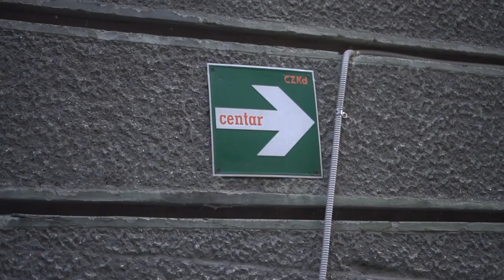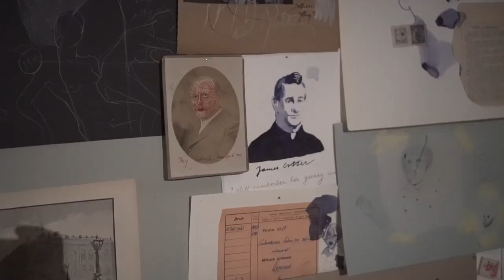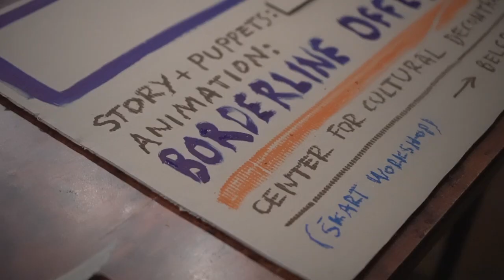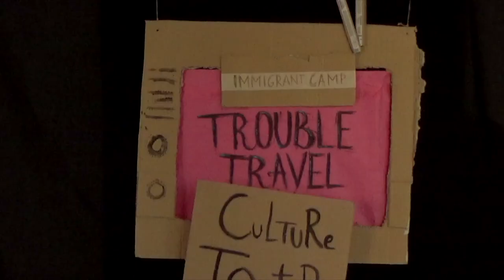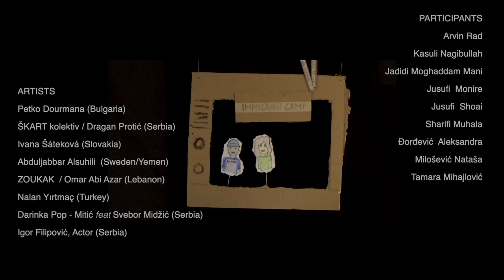Borderline Offensive @ CZKD, Belgrade [RS]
The Serbian leg of the BorderlineOffensive tour stopped at Center for Cultural Decontamination, 16-19 september 2019.

The exhibition included 4 transdisciplinary projects that explore and confront issues of identity, community building, xenophobia, extremist discourses, mobility and migration between Middle East and Europe and the cultural conflicts that arise from it. To provoke a dialogue about such difficult issues, the projects turn to humour and playfulness. As Borderline Offensive states: “a real and equal interaction between people is not possible without sharing the absurdities of life that make us all laugh (together)”.

How can humour help us heal, criticize authoritarian voices, or create bonds? These are some of the questions the four projects seek to explore by engaging different audiences — both newcomers and long-time residents in Belgrade, Serbia — in participatory activities such as role-playing workshops, puppet theatre, performance lectures, storytelling and conversations).

Read more about Borderline Offensive on the project's website borderlineoffensive.eu. Film by Boris Obrenov. Thank you to Creative Europe, Västra Götaland Region, Ministry of Culture and Information of the Republic of Serbia, Novi Sad 2021, Krnjača Refugee Camp.